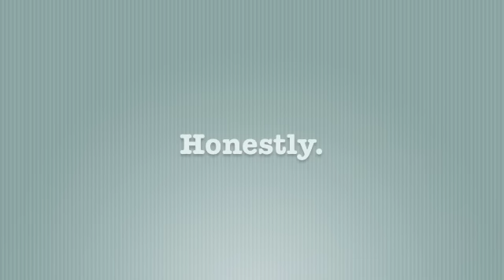Satellite - The Kills (cover)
This is what happened when I decided to cover The Kills :)
I also display my amazing ability to change clothes in a second and say "math" instead of "path" without realising... (see if you can spot it)